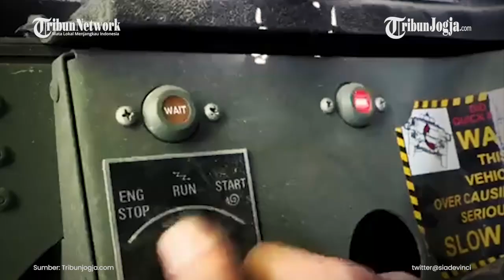PIMPINAN WAGNER MURKA KE MENHAN RUSIA, ANCAM TARIK MUNDUR PASUKAN DARI BAKHMUT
Kepala kelompok tentara bayaran Grup Wagner, Yevgeny Prighozin marah kepada Menteri Pertahanan Rusia, Sergei Shoigu.

Hal ini karena pasukannya tak kunjung dipasok senjata.

Dikutip dari Tribunnews.com pada Sabtu (6/5/2023),  Prighozin mengancam Wagner akan mundur dari Bakhmut pada 10 Mei 2023.

Sumber: Tribunnetwork

Editor video : Suluh Prasetya Aji
Narator : Bima Maulana
Editor Naskah : Rina Eviana Dewi
Produser : Ribut Raharjo
(JEK)